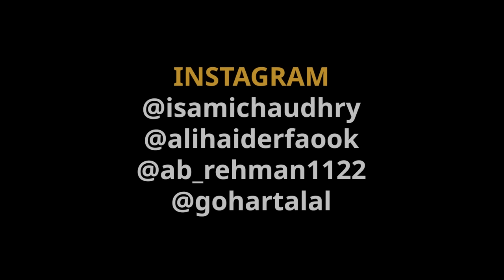Bada Bhai Vs Chota Bhai | Unique MicroFilms | Comedy Skit | UMF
Chota Bhai Vs Bada Bhai | Unique MicroFilms | Comedy Skit